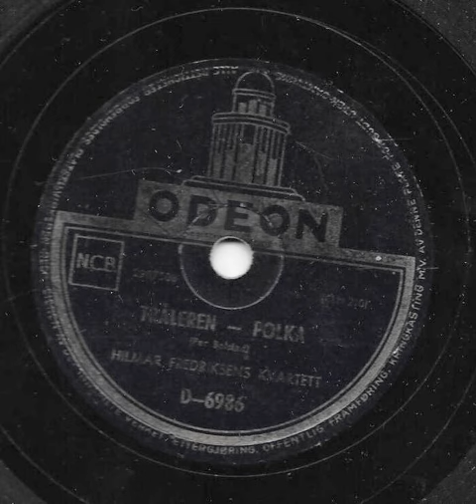Hilmar Fredriksen - Tråleren, polka - Odeon D-6986 - 1949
Hilmar Fredriksens Kvartett